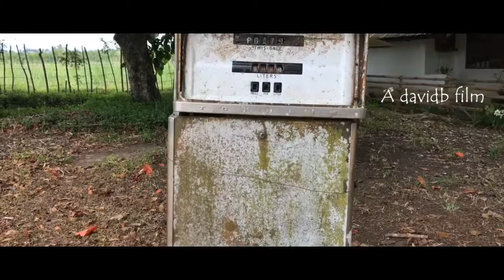iPhone 7 Plus | kinemaster | basic editing | cinematic video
david bagalacsa